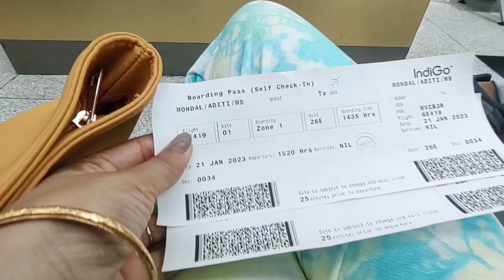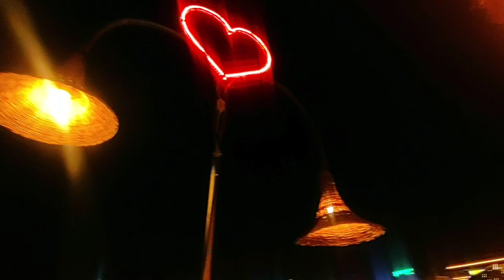Go Goa Gone 💃🕺 Baga beach,Night life of Goa | Makarios Boutique Hotel | Banglavlog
📍Makarios boutique hotel,Calangute
3500/- per night including breakfast (depends on season)